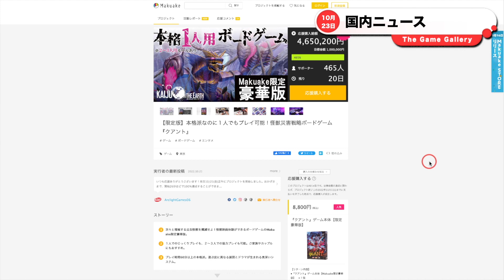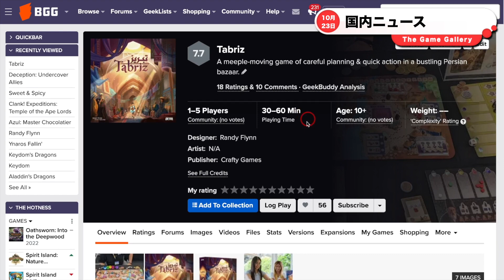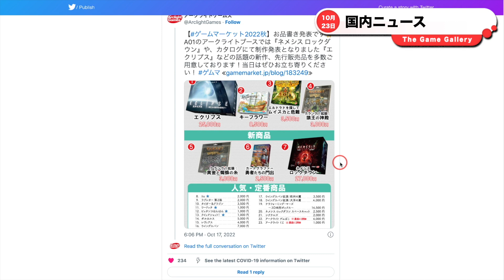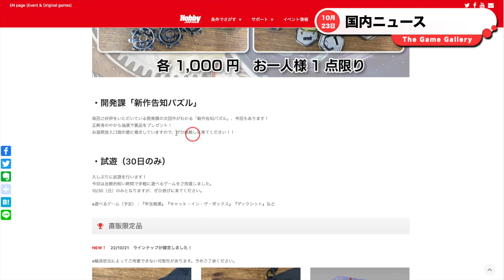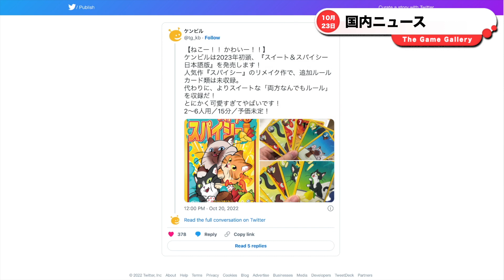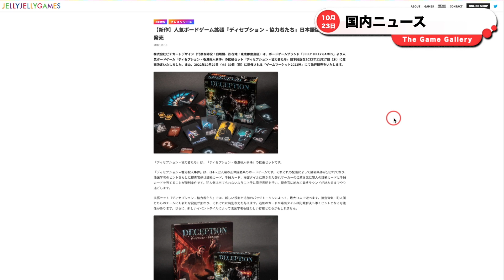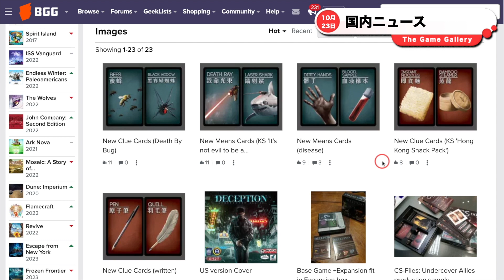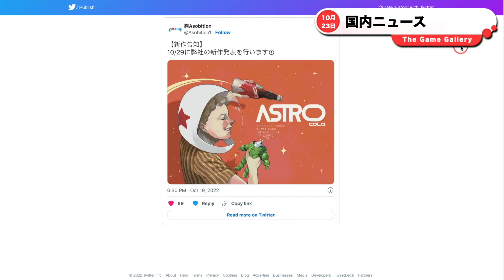【ボードゲームニュース】- 2022年10月23日版 国内外のボードゲームに関する情報をお届けします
00:00 オープニング

00:14 アークライト カイジュウオンジアース第４弾ファンディング開始
01:31 アークライト タブリーズ日本語版発表
02:43 アークライト ゲームマーケット販売ラインナップ発表
04:25 ホビージャパン ゲームマーケット情報
05:48 ホビージャパン アズール：マスターショコラティエ発売予告
06:32 ケンビル スイート＆スパイシー日本語版発表
07:32 ジェリジェリーゲームズ スーパーメガラッキーボックス発売
08:22 ジェリジェリーゲームズ ディセプション – 協力者たち
09:52 ピオゲームス Oil Town発表
10:51 Asobition新作発表予告